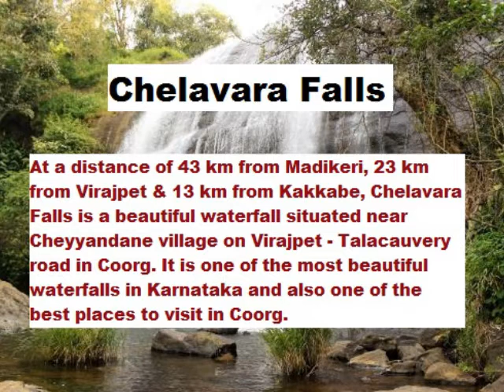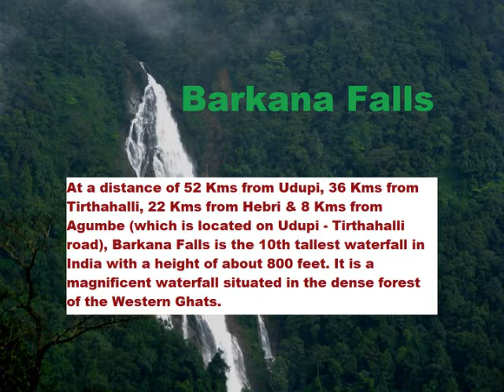Secret and Dangerous Waterfalls in Karnataka, ಕರ್ನಾಟಕದ ಹಲವಾರು ರಹಸ್ಯ ಜಲಪಾತಗಳು never seen before.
Secret and Dangerous Waterfalls in Karnataka, ಕರ್ನಾಟಕದ ಹಲವಾರು ರಹಸ್ಯ ಜಲಪಾತಗಳು for Mansoon